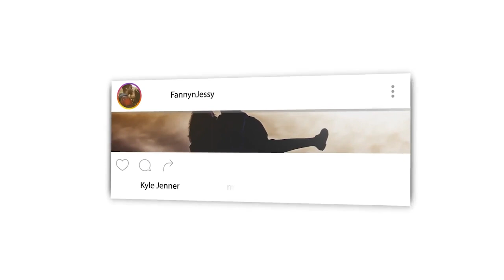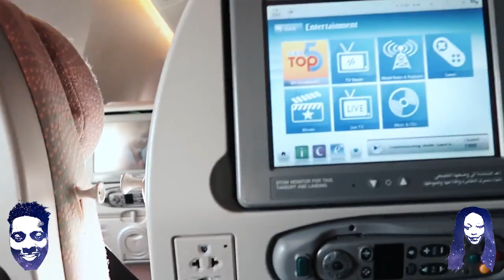We finally made it to Zambia.(Lusaka)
My  sister got us lost but we finally got to  zambia...